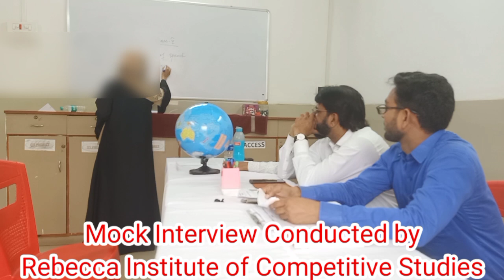WB Primary Teacher Mock Interview-2022| Conducted By Rebecca Institute of Competitive Studies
WB Primary Teacher Mock Interview Conducted by Rebecca Institute of Competitive Studies.

REBICS

REBICS is committed to polish and back up the talents who are out to win the world facing and, at the same time, resolutely fighting out the situational, familal and social limitations.

Location:
234, Belilious Rd, Kadam Tala,
Howrah-711101, West Bengal

Phone: Mr. Neyaz Hassan - 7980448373
Phone: Mr. Atif Ahmed Siddiqui - 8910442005
Phone: Mr. Mamoon Akhtar - 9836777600

Gk stud master always show the content related to competition exam Questions and answers. But in this video we have interviewed some aspirants who appeared in interview for West Bengal Primary Teaches 2104 & 2017

Hello friends it is my channel for competitive exams purpose. Here I will cover previous year Solved Question and answer of various PCS and Government Exam.